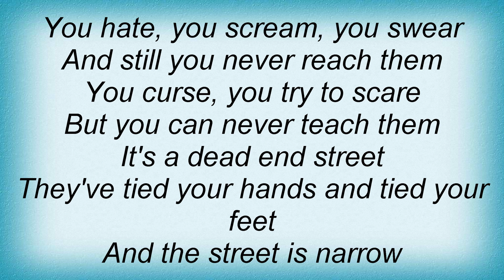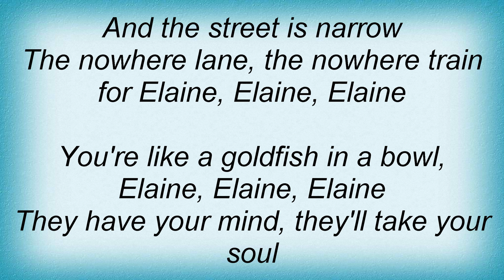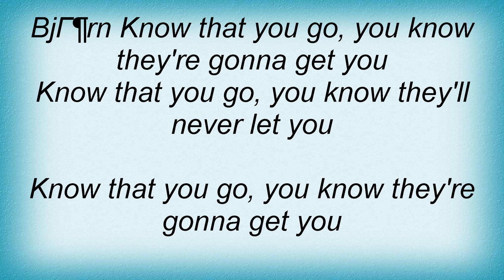Abba - Elaine Lyrics